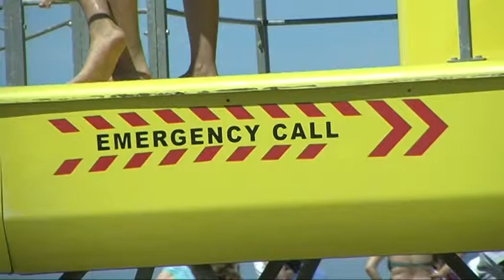Projecte de Labturisme de la Diputació de Barcelona i la UOC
Destinacions turístiques intel·ligents en l'àmbit local